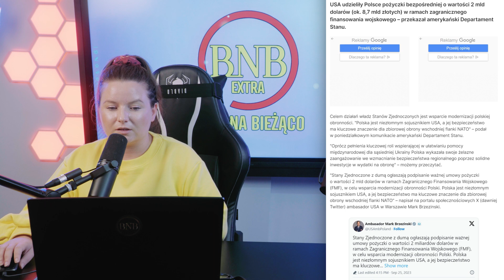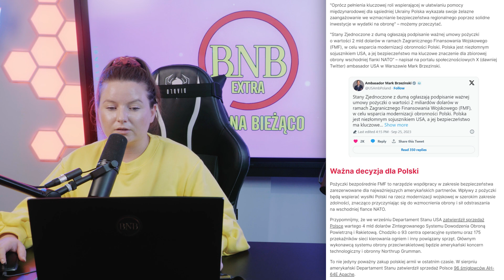Czy USA Szykują Polskę Do W0jny? Niepokojąca Umowa Na Zbrojenia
Zastanawiasz się, dlaczego Polska bierze miliardy na pożyczki od USA na modernizację wojska? Sprawdź, czy to sukces, czy powód do wstydu, i jakie są konsekwencje tej decyzji.